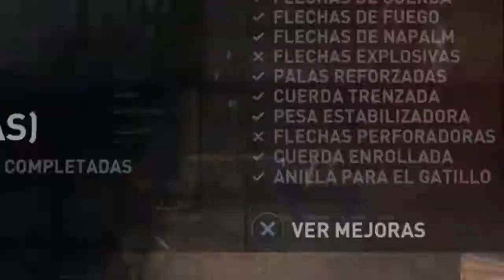Tomb Raider: Definitive Edition|Blind|13